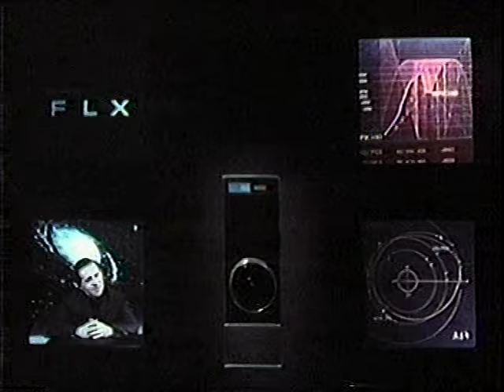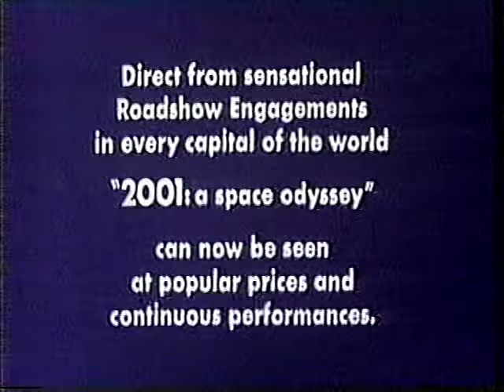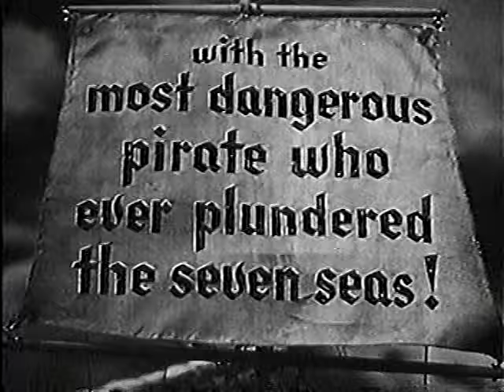Trailer Camp: science fiction & fantasy film trailers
Twelve minute collection of vintage film trailers for movies like 2001 A Space Odyssey, Clash of the Titans, 7 Faces of Dr. Lao, and Jack the Giant Killer.

The BetaGems channel also has "Trailer Camp: World At War vintage film trailers," "Trailer Camp Collection - westerns, war, juvie, sci-fi, musicals, noir," "Trailer Camp Collection Vol 2 - adventure, war, old Hollywood 1 hour," "Trailer Camp Collection Vol 3 - old Hollywood 35 minutes," "Intermission Trailer Collection, drive-in theater edition," "Film Trailer Collection: fantasy, sci-fi, midnight movies, adventure," "Coming Soon Vol 1: Exploitation Film Trailer Collection," "Vincent Price Creepy Classics film trailer collection," "Star Trek original films, theatrical trailer collection," "Star Wars original pre-release trailer collection 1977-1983," "James Cagney tribute trailer collection," "1998 Siskel & Ebert: Star Wars Phantom Menace TRAILER," "Coming Next Week Long Ago 1988 documentary on film trailers," "Vintage intermission cartoon - They all have an urge - to puke?," and "Classroom Dunce intermission trailer."